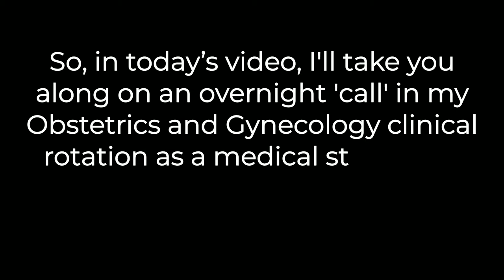A Night in My Life as a Nigerian Medical Student|Night Call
Join me on a night in my life as a Nigerian Medical Student.
Outreach and a tour of the Palace of the Alaafin of Oyo.

A 5th year medical student in Nigeria, sharing her experiences in Medical School, Mental Health and storytelling.

medical student in nigeria,medical students vlog,medical student,medical school,day in the life,strivetofit,vlog